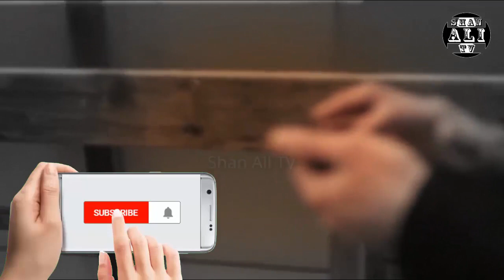Suha Arafat Biography | Lifestyle | Age | Net Worth | Family | Shan Ali TV